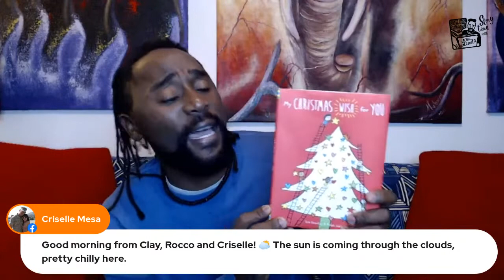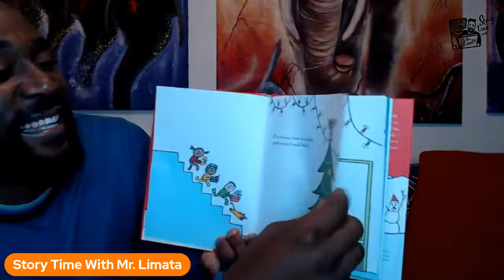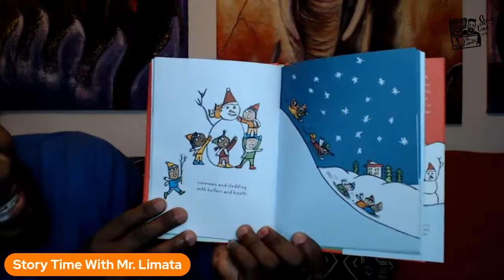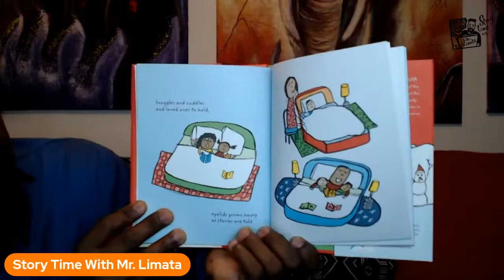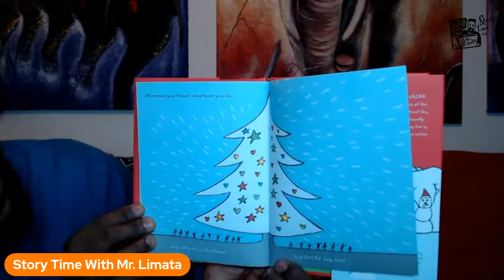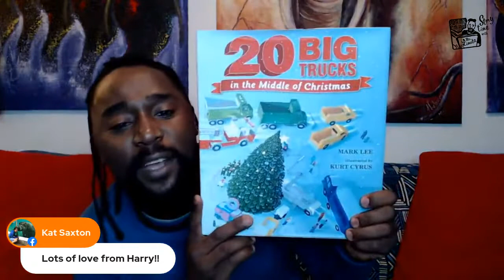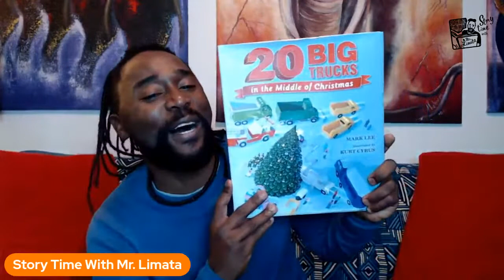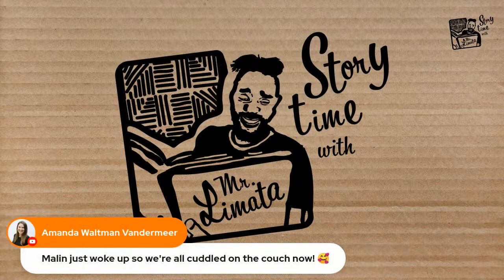MY CHRISTMAS WISH FOR YOU by LISA SWERLING AND RALPH LAZAR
“So many millions of wishes come true! Here are a handful that I wish for you… .
From the best selling creators Ralph Lazar and Lisa Swerling comes a touching celebration of the holiday spirit, from spreading Christmas cheer to spending sweet moments together with the ones you love.”